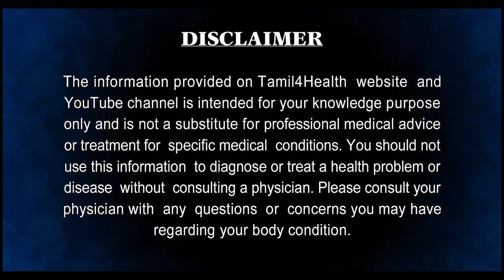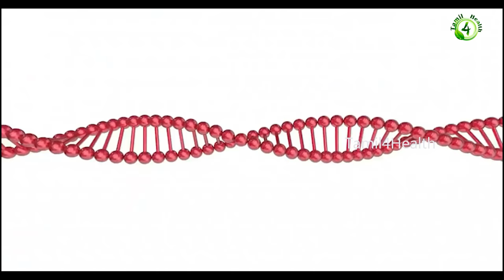இரவு தூங்க போறதுக்கு முன் முருங்கை விதையை சாப்பிட்டால் இவ்வளவு சக்தியா!! drumstick seeds benefits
drumstick seeds powder,
drumstick seeds benefits,
drumstick seeds benefits in tamil,
drumstick seeds for diabetes,
dry drumstick seeds benefits,